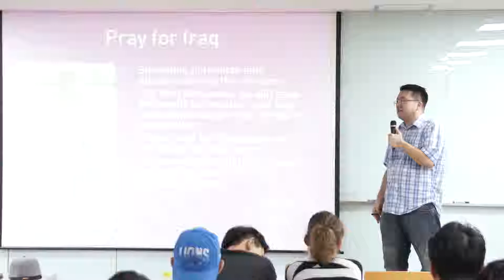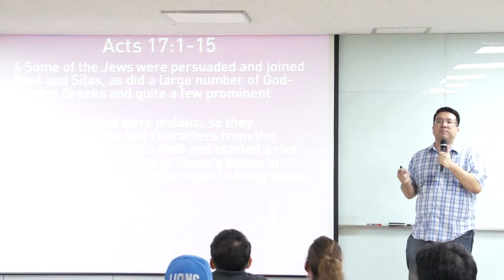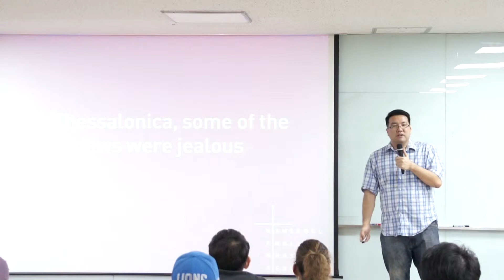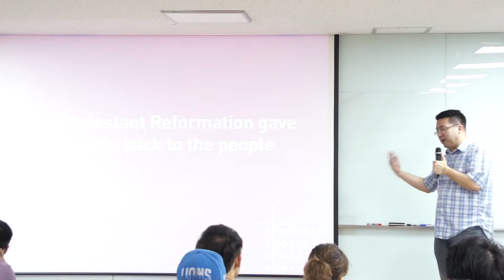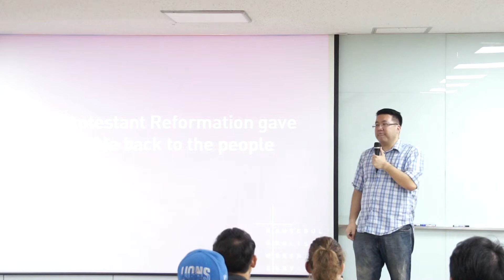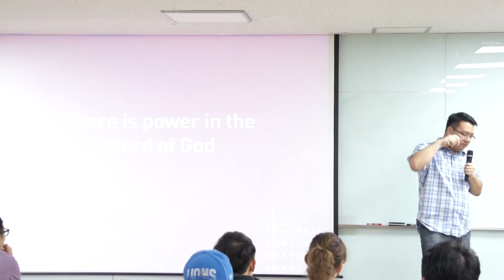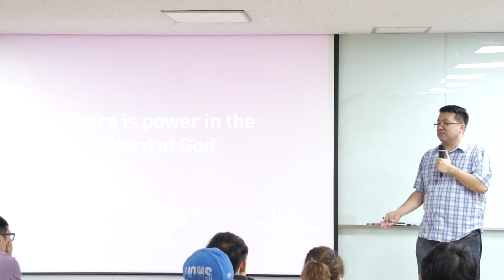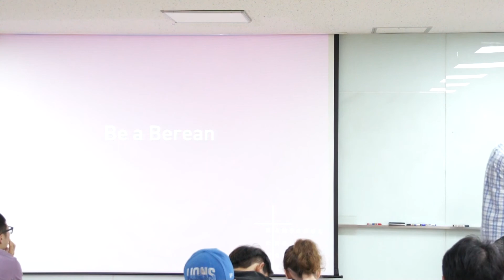140817 The Berean Way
a message on Acts 17:1-15